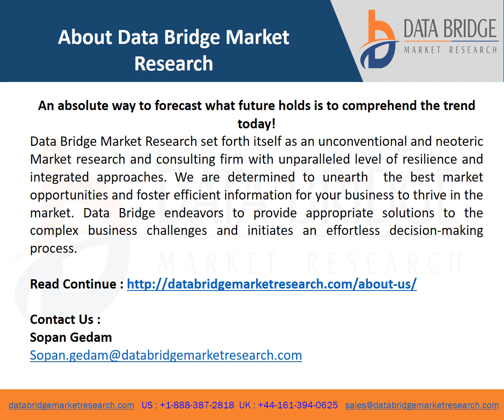Global Data Mining Tools Market report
Data Bridge Market Research analyses that the data mining tools market is expected to reach USD 2045.79 million by 2030, which is USD 832.19 million in 2022, at a CAGR of 11.90% during the forecast period.